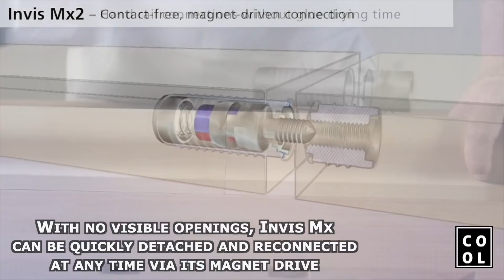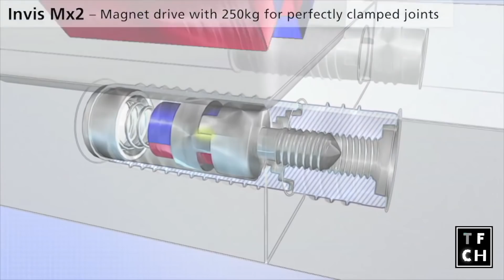Woodworking Tools That Everyone Must See ▶1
Hello everyone and welcome to Cool Tech Channel!

All the episodes have written explanations so you can get every information of the product or machine showing on the video.

KREG 90° CORNER CLAMP

WEN SCROLL SAW